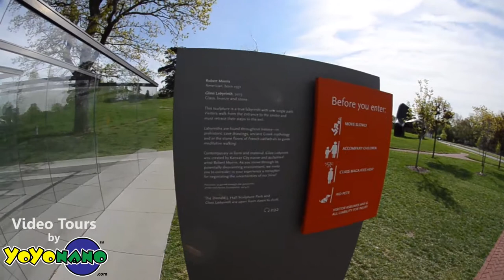Video Tour of World Famous Glass Labyrinth at Nelson-Atkins Museum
Take a wild visual experience inside the glass labyrinth at the Nelson-Atkins Museum of Art in Kansas City, MO. Designed by Robert Morris. Video Tour by YoYonano.